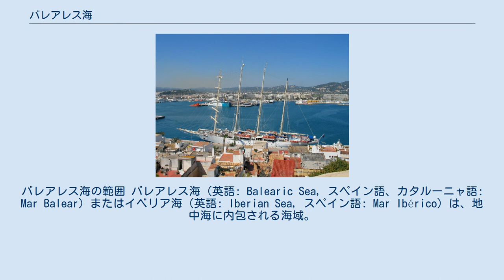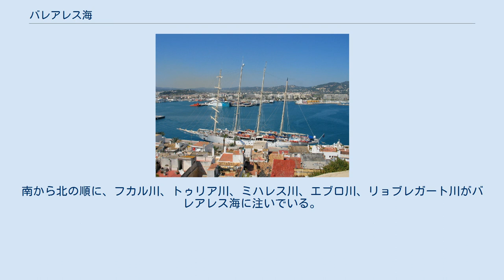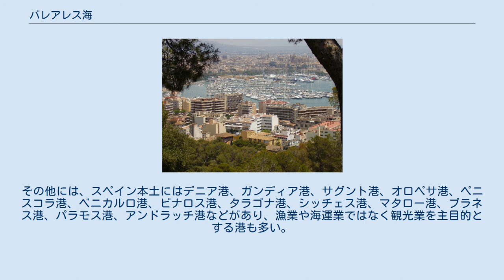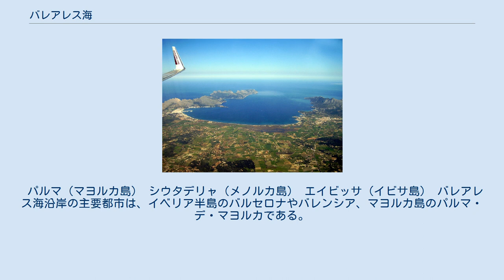バレアレス海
バレアレス海の範囲 バレアレス海（英語: Balearic Sea, スペイン語、カタルーニャ語: Mar Balear）またはイベリア海（英語: Iberian Sea, スペイン語: Mar Ibérico）は、地中海に内包される海域。
バレアレス諸島とイベリア半島の間にある海域である。
主要な河川ではエブロ川がバレアレス海に注いでいる。
 国際水路機関(IHO)は、バレアレス海の範囲を以下のように定義している。
 バレアレス海はバレアレス諸島とスペインの海岸に挟まれた範囲である。
 マヨルカ島のポリェンサ湾 バレアレス海に面する海岸には多くの湾や入江がある。
主要な湾はイベリア半島本土のバレンシア湾であり、南端をナウ岬、北端をエブロ・デルタのオロペサ岬とする。
バレンシア湾の海岸はコスタ・デル・アサアール（バレンシア州沿岸部）と呼ばれ、コスタ・デル・アサアールの北側にはコスタ・ブラバ（ジローナ県沿岸部）、コスタ・ドラダ（バルセロナ県・タラゴナ県沿岸部）がある。
エブロ・デルタのトルトーサ岬とバラゲール崖に挟まれた小規模なサン・ホルヘ湾もある。
マヨルカ島には南部にパルマ湾が、北部にアルクーディア湾とポリェンサ湾がある。
 バレアレス海にはバレアレス諸島とコルンブレテス諸島がある。
バレアレス諸島にはマヨルカ島、イビサ島、メノルカ島、フォルメンテーラ島、カブレラ島、アイレ島やその他の小島がある。
コルンブレテス諸島はカステリョン・デ・ラ・プラナから約50km沖合にある無人島の群島である。
イベリア半島沿岸部にはマデス群島（ロザス湾）、ブダ島（エブロ・デルタ）などの小規模な無人島がある。
 バレアレス海に注ぐ最大の河川は全長930kmのエブロ川である。
南から北の順に、フカル川、トゥリア川、ミハレス川、エブロ川、リョブレガート川がバレアレス海に注いでいる。
 以下の区域はスペインの自然公園に指定されている。
 バレアレス海にはバルセロナ港とバレンシア港という、スペインの二つの重要な商業港がある。
その他には、スペイン本土にはデニア港、ガンディア港、サグント港、オロペサ港、ペニスコラ港、ベニカルロ港、ビナロス港、タラゴナ港、シッチェス港、マタロー港、ブラネス港、パラモス港、アンドラッチ港などがあり、漁業や海運業ではなく観光業を主目的とする港も多い。
 マヨルカ島には海運業や観光業に使用されるパルマ港に加えて、北岸にポリェンサ港、西岸にソーリェル港などがある。
イビサ島にはイビサ港が、メノルカ島にはマオー港がある。
アメリカ合衆国ハワイ州オアフ島の真珠湾（パール・ハーバー）に次いで、マオー港は世界で2番目に深い自然港とされる。
 カーフェリーの就航都市 イベリア半島の町とバレアレス諸島の町の間には、多くの商業船や客船が行きかっている。
客船は以下の航路に就航している。
 パルマ（マヨルカ島） シウタデリャ（メノルカ島） エイビッサ（イビサ島） バレアレス海沿岸の主要都市は、イベリア半島のバルセロナやバレンシア、マヨルカ島のパルマ・デ・マヨルカである。